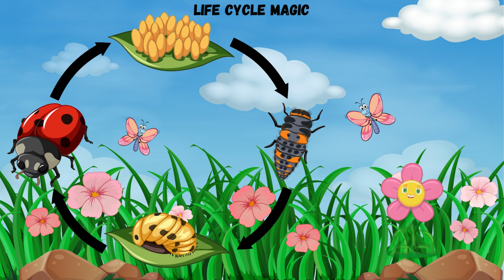Five Fun Facts About Ladybugs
Hello, young nature enthusiasts! Today, we're taking a closer look at one of the tiniest but most fascinating creatures in the garden – the ladybug! These little beetles may be small, but they're packed with surprises. Are you ready to discover the magical world of ladybugs?